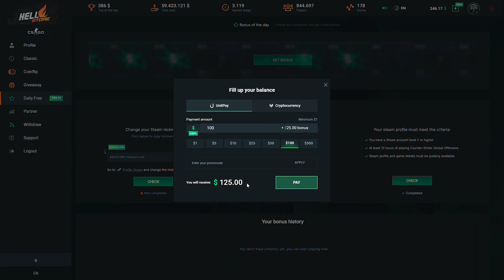PAZ FPL YAYINI HAKKINDA | İMORR MAJER RP'Sİ YAPARSA | CSGO Clips #96